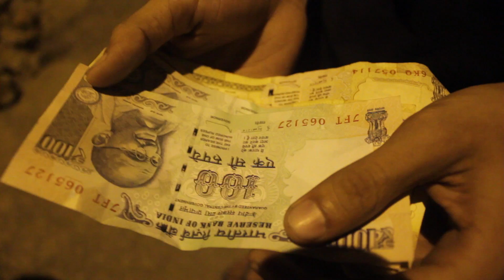Shivangi Jain Showreel 2016